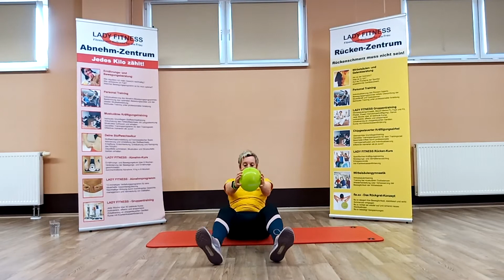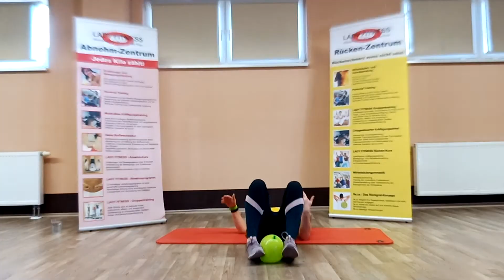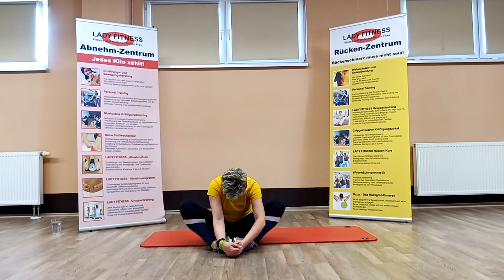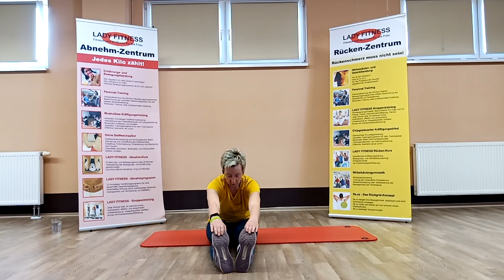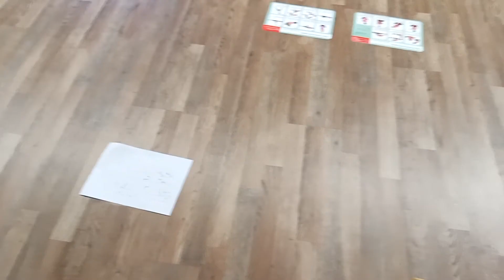Bauch und Rücken 01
30 Minuten Bauch und Rückentraining aus dem LADY FITNESS Wernigerode mit deiner Trainerin Ilona.